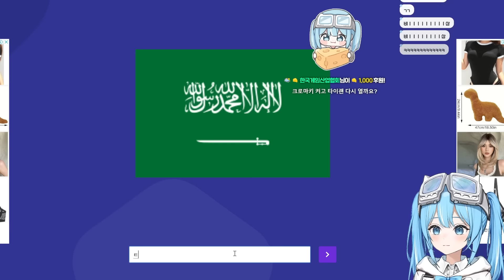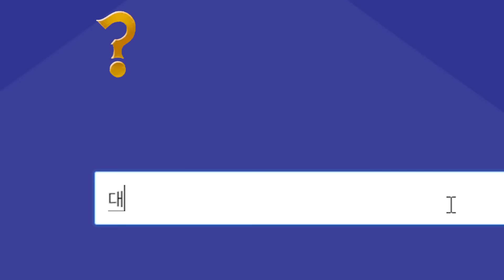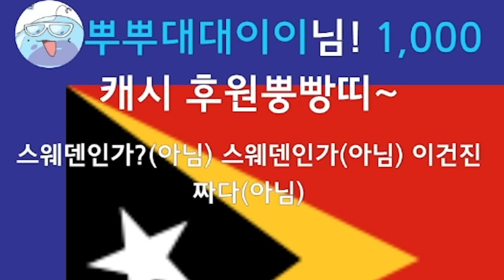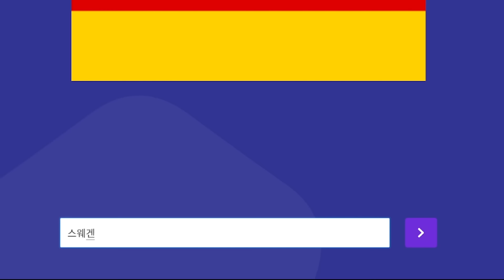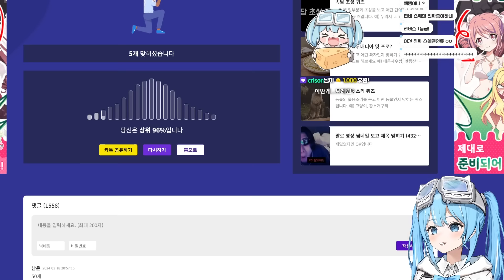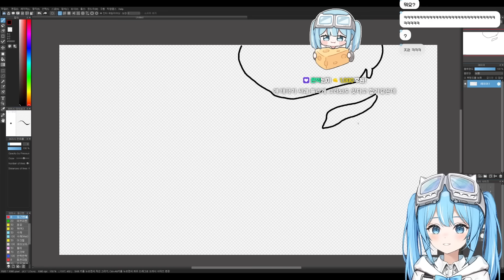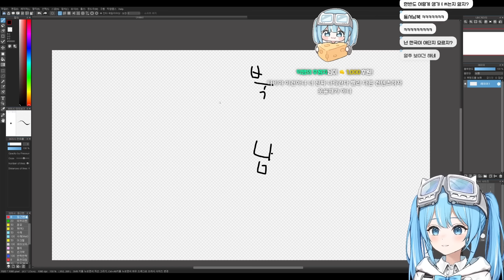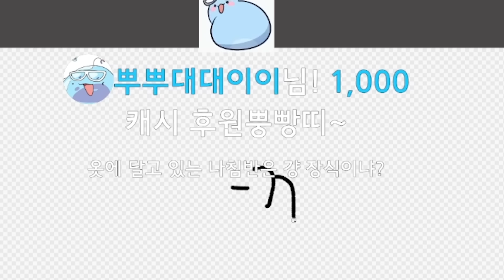온 세상이 스웨덴